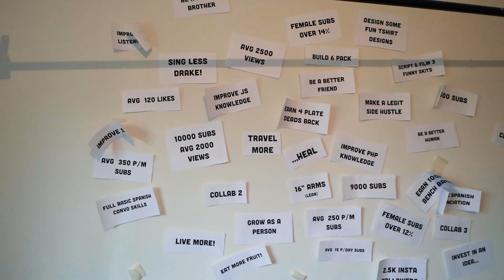building my first HOME GYM! (Home Workouts?)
Home Gym Vlog: watch my and my bro start to build my first mini home gym. new year new me goals right lol. 2019...the year of gains lol.

Main Topics: ChillinWithTJ fitness birmingham myprotein vlogger #2019

Muscle Food UK:
For new Muscle food customers use the code: TG172875 FREE 1KG chicken breast fillets...or 2 free British Haché Steaks or others!

Other Channels I watch occasionally are christian guzman, chris jones of pumpchasers, merijn from student aesthetics, my boy glen gillen, also rob lipsett and some of the other alphalete crew like shawley and russ swole! It all depends on my mood and how much cardio i have to do :P ohh and my fave thing to watch at the moment is the joe budden podcast!! it is JOKES!!

Your friendly neighbourhood uk black fitness vlogger :). The channel is now called Chillin With TJ (Chilling With tj) but it was previously called Pure Muscle Gains (PMG), I am a UK Fitness vlogger showing my life & Fitness journey on youtube.

I upload meal prep videos, gym tips, food challenges and of course daily fitness vlog for you to watch and even normal Day in the life travel videos.